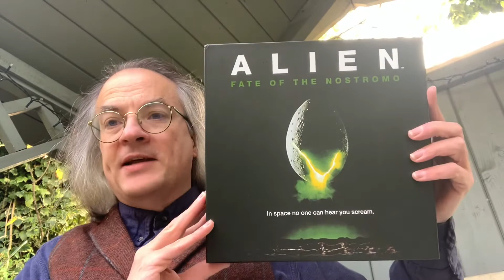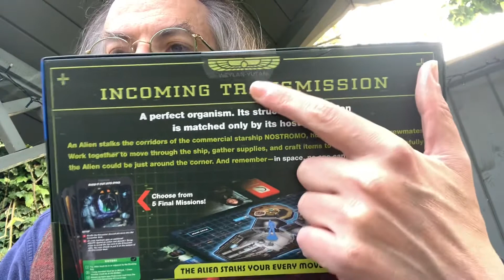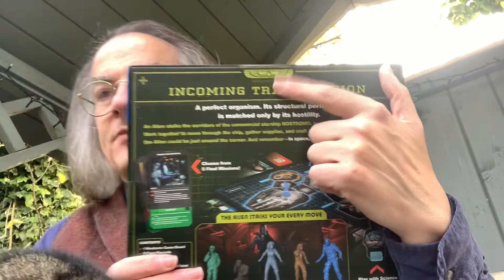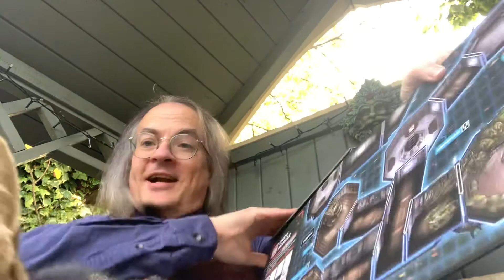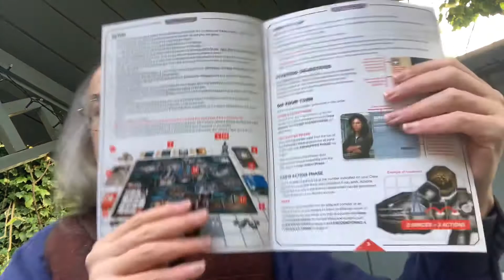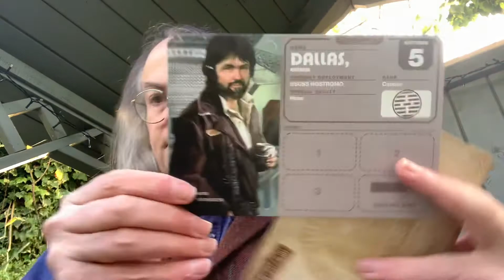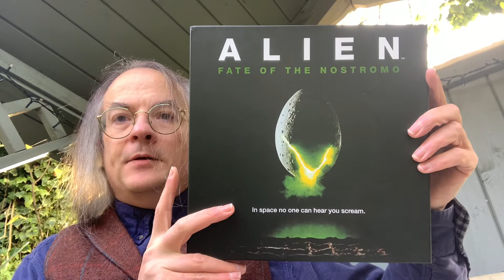Unboxing in the Nook: Alien — Fate of the Nostromo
An unboxing of Alien — Fate of the Nostromo, the co-operative board game published by Ravensburger in which the crew of the Nostromo must survive long enough to defeat the inhuman monster stalking them through the tunnels and corridors of their ship.